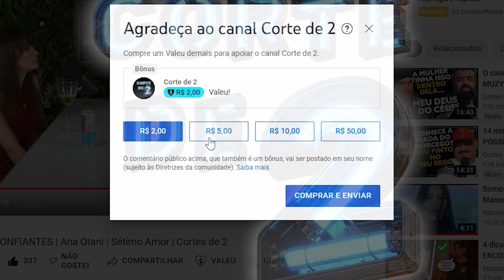ARGENTINAS Lésbicas | Dread Hot | Ben-Yur Podcast | Corte de 2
Sobre o corte de hoje:
DREAD HOT - BEN-YUR Podcast
'Vitória Schwarzelühr, mais conhecida como Dread Hot, é uma diretora e atriz de filmes adultos, YouTuber e camgirl brasileira. Dread dirige filmes adultos voltados para mulheres.  @QG da Dread '